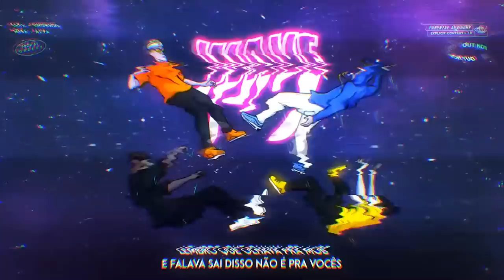Mikezin x Meno Sanch | SEMI FINAL | 185ª Batalha da Aldeia | Barueri